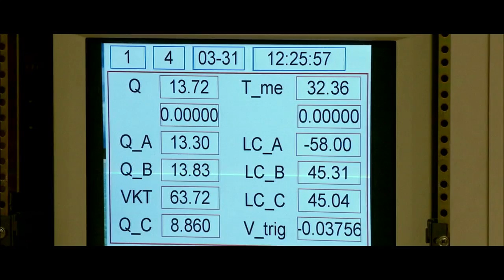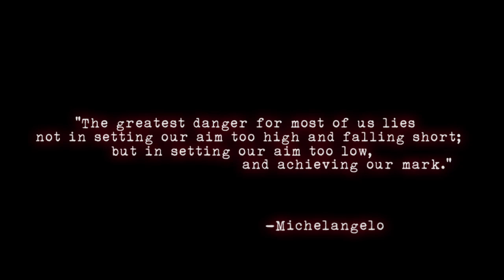The Martians: Testing Curiosity's Parachute pt3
"The Martians" is video web series chronicling the lives of people who are making a journey to Mars, either real or imagined. This episode is part two of four, which follows engineers from NASA/JPL as they test their newly developed parachute for landing the 2012 Mars rover named "Curiosity".